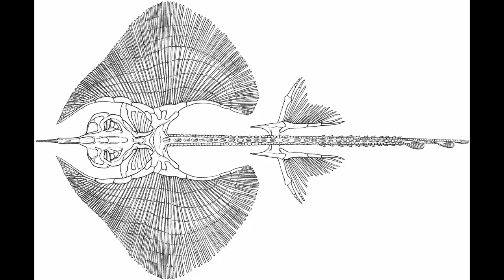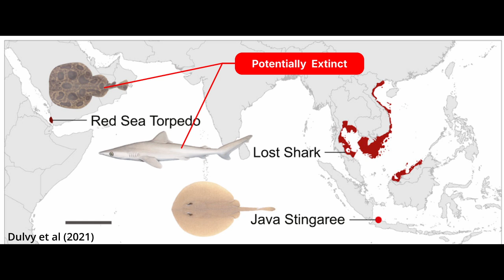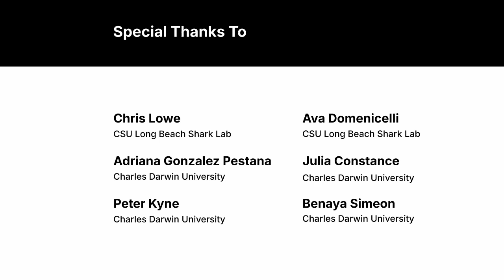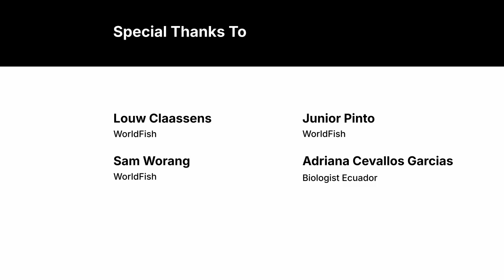Episode 1 - Searching for Lost Sharks: Extinct or Alive - "Lost Shark Guy"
Searching for Lost Sharks: Extinct or Alive is the first in a series of episodes that follow Dr. David Ebert and his colleagues to different parts of the world where they seek out lost sharks, sharks that have not been seen in decades, to determine if they still exist.

Dive into the mysterious world of sharks in this captivating podcast episode! Join host Dave Ebert as he explores these magnificent creatures' fascinating yet often misunderstood lineage, which have been roaming our oceans for hundreds of millions of years.

In this episode, we uncover the diverse range of shark species, from the iconic great white to the elusive lollipop cat shark. Learn about the threats facing these incredible animals, including overfishing, habitat loss, and climate change, and why we should care about the species that are disappearing before our eyes.

Dave shares his personal journey as a shark researcher, conservationist, and educator, highlighting his efforts to rediscover lost shark species and bring awareness to those that remain largely unknown. This is the first episode in a series dedicated to shining a light on the rarest sharks and their critical role in marine ecosystems.

Join us on this expedition to uncover the hidden world of lost sharks and discover how we can help protect these vital species.

Presenter: Dave Ebert, aka the Lost Shark Guy
Producer & Writer: David Ebert - LostSharks LLC
Videographer: Denisse Sotomayor
Editor: Andrew Lewin - Cuttlefish Media & Speak Up for Blue Media
Funding: Save Our Seas Foundation

X: @lostsharksguy
YouTube: Beyond Jaws Podcast (co-host)